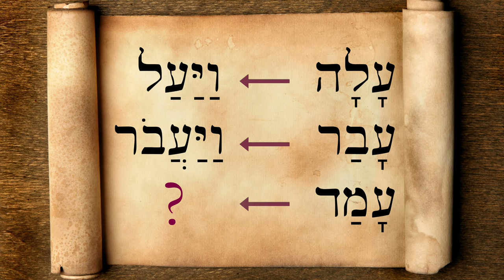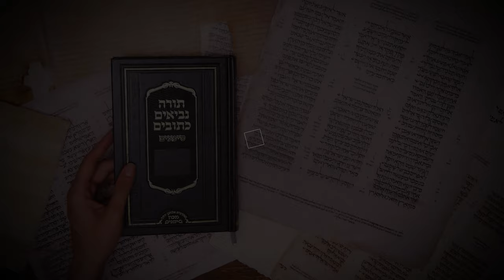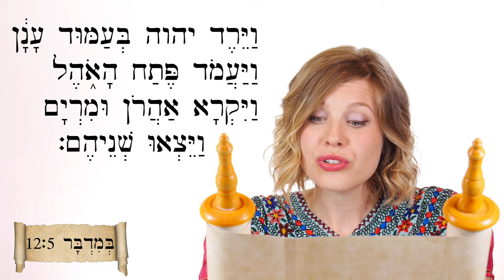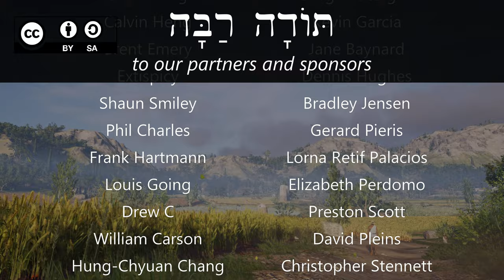Hebrew - Review Game for Lessons 77-78 - Biblical Hebrew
Quiz yourself on plural participles and new vocab from lessons 77 and 78!